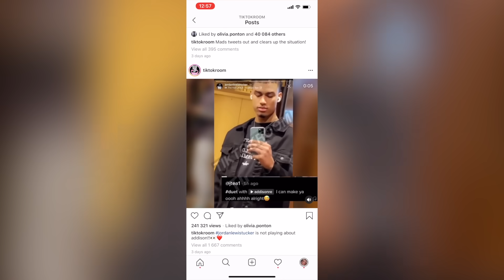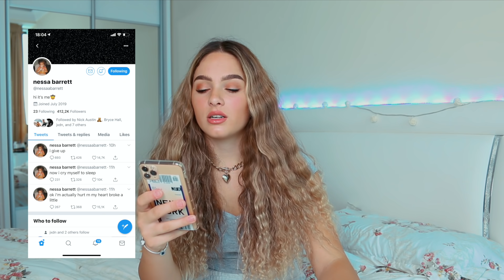НОВЫЙ ПАРЕНЬ ЭДДИСОН РЕЙ? | СВЕЙ ХАУС РАСПАДАЕТСЯ | ЧАРЛИ УШЛА ИЗ ХАЙП ХАУС